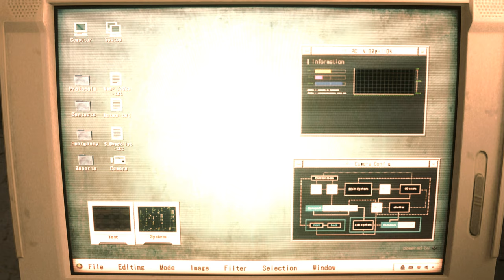Valerie Harmone College Girl Costume Resident Evil 2 remake mod